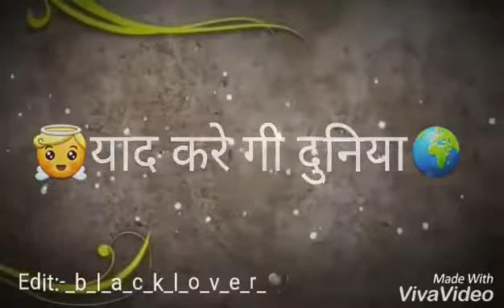Watsup stus 3